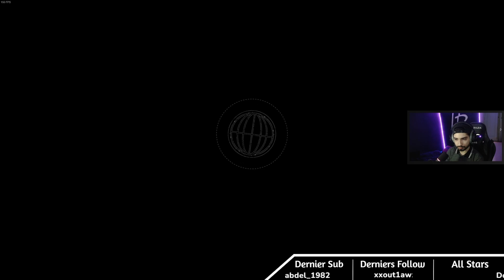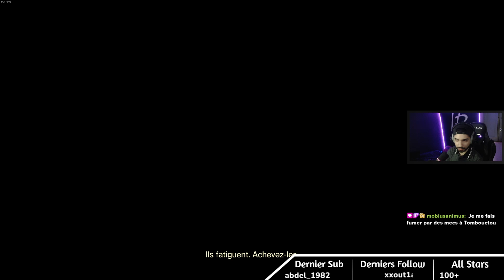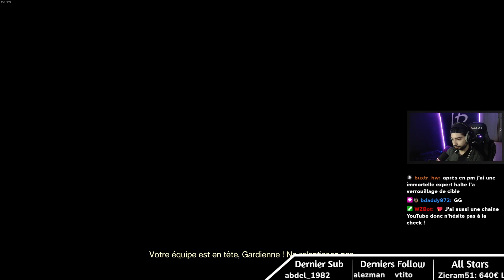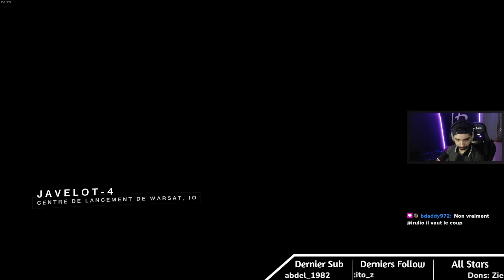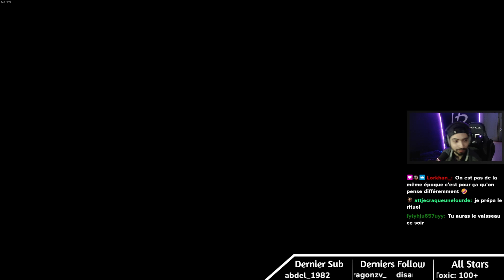Un Phare Express 😅 - Run Complète - Javelot & Pacifica [Destiny 2] [FR]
Salut tout le monde aujourd'hui nouvelle vidéo dans laquelle je vous présente un phare qu'on a fait lors d'un live twitch sur destiny 2.

En espérant que la vidéo vous plaira et sera utile ;)
à trés vite pour d'autres vidéos :)

Liens pour me retrouver sur d'autres Réseaux juste en dessous !!

0:00 Match 1
03:06 Match 2
08:04 Match 3
11:41 Match 4
13:48 Match 5
20:12 Match 6
24:20 Match Final
28:00 Phare